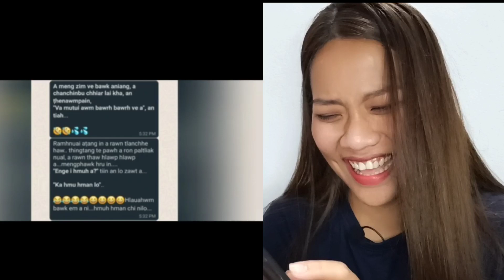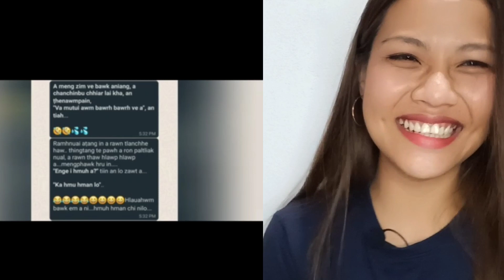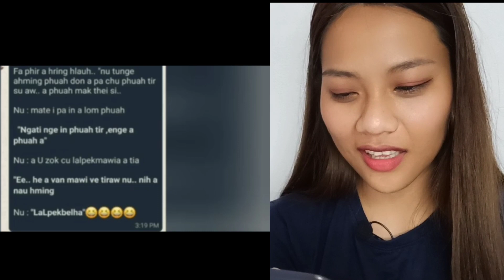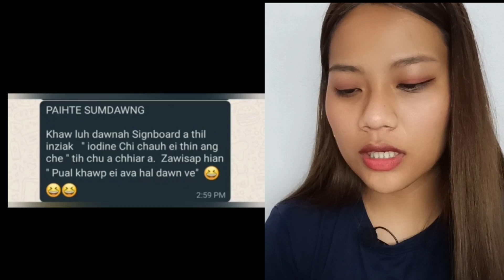Fiamthu hlawm lian | nuih i duh chuan en ve teh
Hi...

 Ka video te ilo thlir avang te, min like leh subscribe vang te in ka lawm e... he video hi i lo hlimpui a ilo nuihpui ve ngei theih nan ka rawn dah ani e.

lo hlimpui ve ngei angche